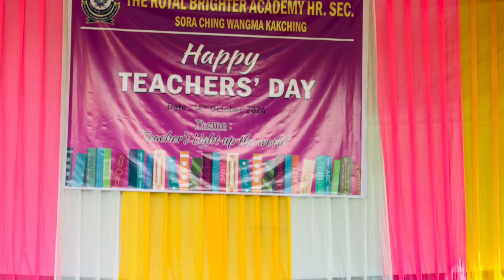Dance Teacher’s Day Celebration 2024